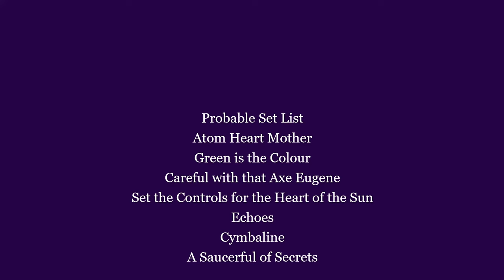Pink Floyd Rare Early Photos Now in Color Australia 1971 Randwick Racecourse Roger Waters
Pink Floyd Randwick Racecourse Sydney Australia. Also. the last show on the Atom Heart Mother Tour 1971